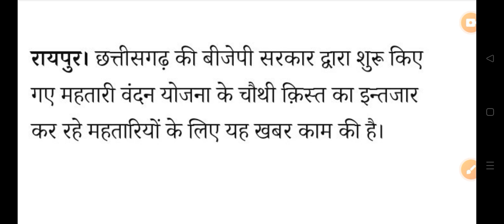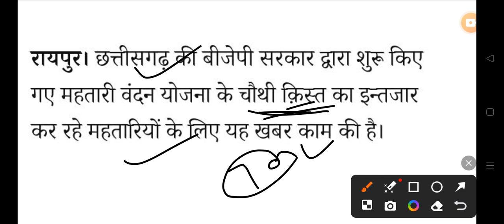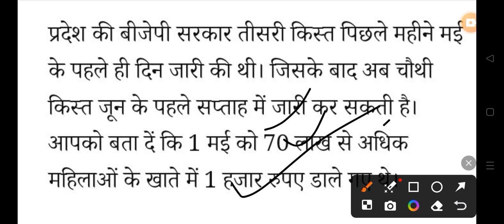इस दिन महतारी वंदन योजना की चौथी किस्त जारी हो सकती है?? Mahtari Vandana Yojna छत्तीसगढ👇👇shots